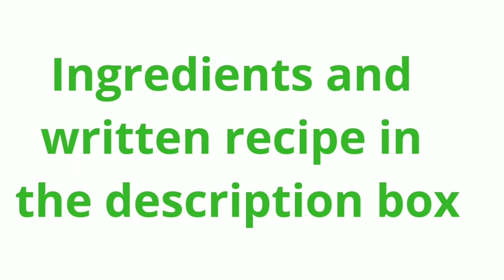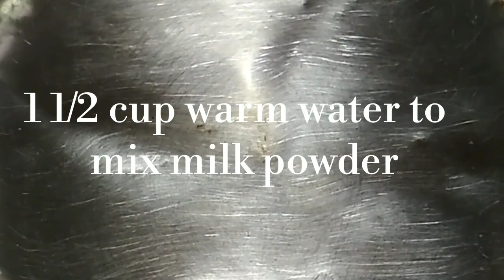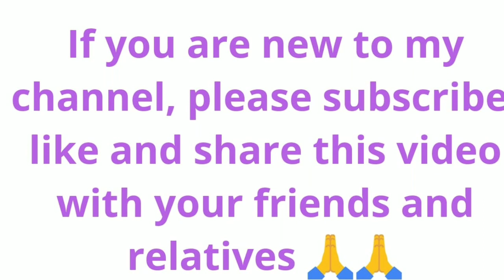genasina payasa | shakarkandi kheer | sakkaravalli payasam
genasina payasa | shakarkandi kheer | sweet potato pudding | pudding recipe | vrat recipe | shravan somvaar vrat | Saawan somvaar vrat recipe

Ingredients :

1) 500 gms sweet potato
2 ) 1 1/2 cup jaggery
3) 1 cup milk powder
4) 2 tbsp clarified butter or ghee
5) 50 gm cashew
6) 50 gm raisins
7) 1/2 tsp cardamom powder
8) 1 1/2 cup warm water

Method of preparation:

1) Clean the sweet potatoes, peel them, wash and grate them.

2) To warm water add milk powder and keep aside.

3) In a heavy bottom pan, heat ghee, fry cashew and raisins and keep them aside.

4) In the same ghee, fry the grated sweet potato, till raw flavour is gone and it is soft.

5) Add the milk powder mix and cook for 5 mins with the lid closed.

6) Add jaggery and cook until the jaggery is melted.

7) Add cardamom powder and cook for 2 more minutes.

8) Add fried dry fruits and the shakarkhand kheer or genasina payasa or the sweet potatoes pudding is ready.

9) Serve it hot or cold...both the ways it tastes yummy.

10) As Saawan is on make this dish for your vrat and enjoy.

🌸Happy Shravan maasa 🙏/🙏Saawan Maas 🌸

genasina payasa | sweet potato pudding |  sakkaravalli payasam | shakarkandi kheer